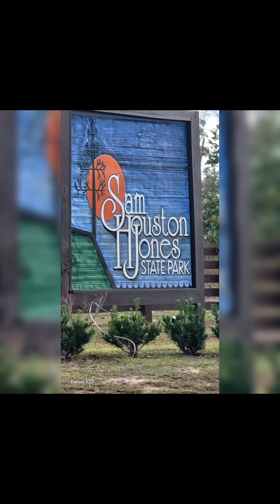November 21, 2023